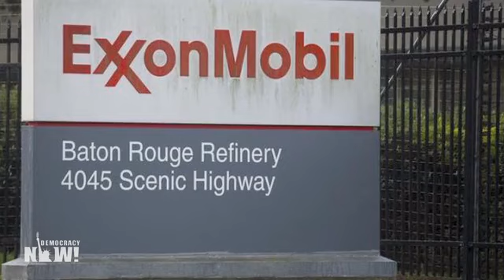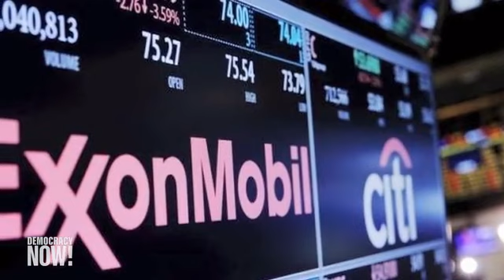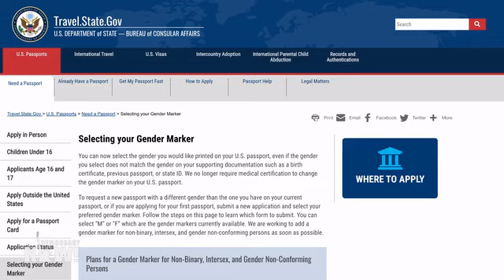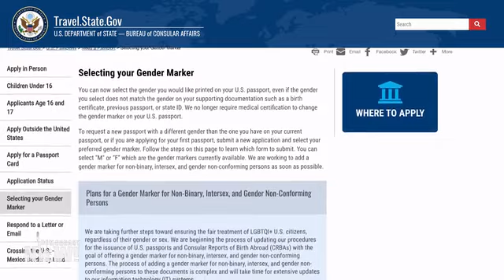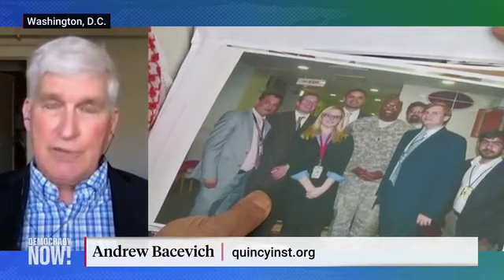Democracy Now! With Amy Goodman & Nermeen Shaikh - Thursday July 1, 2021